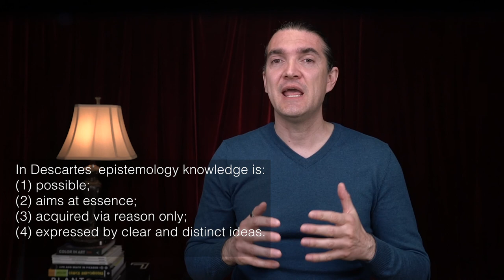What is Philosophy? Part 06. Epistemology 01 (Plato & Descartes)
In this part of his Introduction to Philosophy, Leo Stan overviews the topic of knowledge, i.e., the distinct philosophical field of epistemology. First, he overviews the key questions of epistemology. Second, he explores five different views of knowledge put forward by Plato, Rene Descartes, John Locke, David Hume, and Immanuel Kant, respectively. Concrete, easy-to-understand examples are offered for the illustration of each theory. Third, he offers some tentative answers to the questions: why does epistemology matter and who is it for?